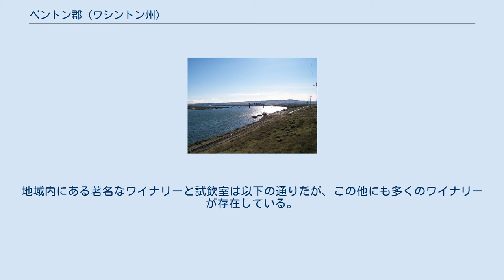ベントン郡 (ワシントン州)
ベントン郡（英: Benton County）は、アメリカ合衆国ワシントン州の南中部に位置する郡である。
コロンビア川が郡の北、南および東の境界となっている。
2010年国勢調査での人口は175,177人である。
郡庁所在地はプロッサー市であり、郡内で最大の都市はケニウィック市である。
ベントン郡はミズーリ州選出のアメリカ合衆国上院議員トマス・ハート・ベントンに因んで名付けられた。
 ベントン郡は1905年3月8日にクリッキタト郡の一部から創設された。
 アメリカ合衆国国勢調査局に拠れば、郡域全面積は1,760平方マイル (4,558.4km2)であり、このうち陸地は1,703平方マイル (4,410.7 km2)、水域は57平方マイル (147.6 km2)で水域率は3.24％である。
 ベントン郡のあるワシントン州の南中部は白人のアメリカ人が最初に入植して以来、主に農業の中心として知られてきた。
ワイン製造業が興隆し、過去20年間で農業と観光業に大きな影響を与え、この地域の評判を多くの面で作り変えてきた。
地域内にある著名なワイナリーと試飲室は以下の通りだが、この他にも多くのワイナリーが存在している。
 スネーク川に架かるBNSF鉄道の昇降橋 以下は2000年の国勢調査による人口統計データである。
 カッコ内は2010年国勢調査による人口である（ハイランドのみ2000年）。